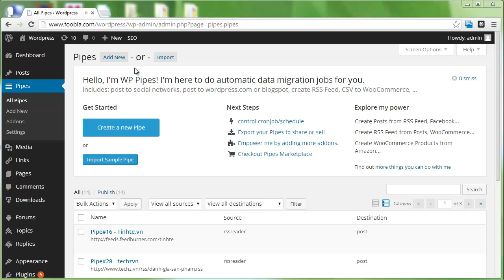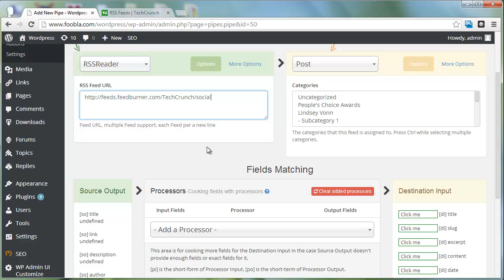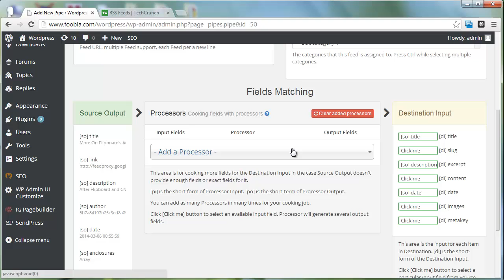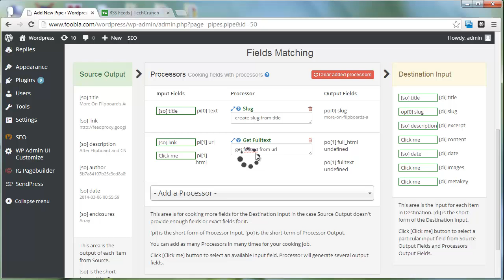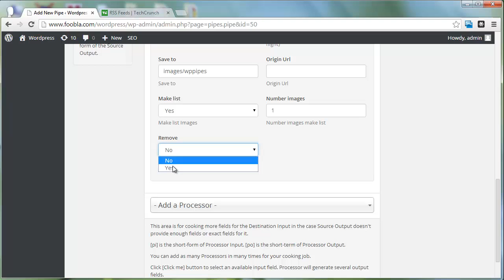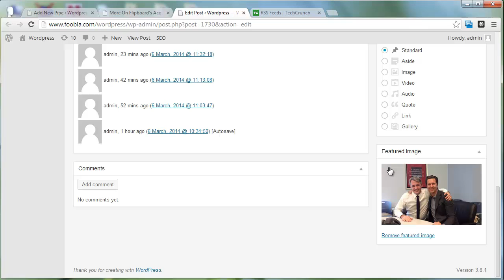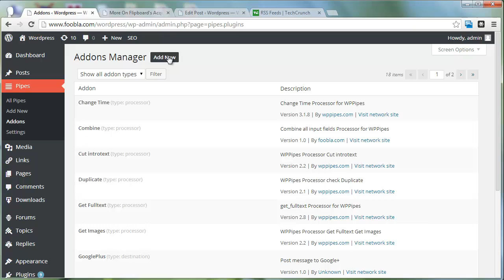Giới thiệu Wordpress Pipes plugin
Giới thiệu tổng quan về Wordpress Pipes, video ngắn này sẽ giúp bạn hiểu được sức mạnh và cách thức hoạt động của Wordpress Pipes plugin, một trong những Wordpress plugins miễn phí tốt nhất ra đời trong tháng 3-2014 được viết bởi

File .pipe trong video này, để lấy tin từ TechCrunch, download về tại